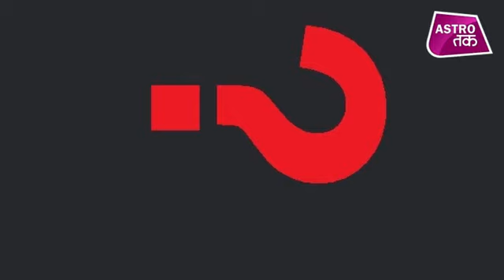पितृपक्ष में क्यों नहीं खरीदी जाती है कोई भी नई चीजें | Pitru Paksha 2021| Astro Tak LIVE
ज्योतिर्विद करिश्मा कौशिक से जानते हैं कि पितृपक्ष में क्यों नहीं खरीदी जाती है कोई भी नई चीजें...